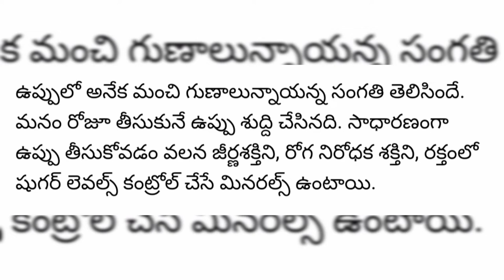morning salt hot water benefits